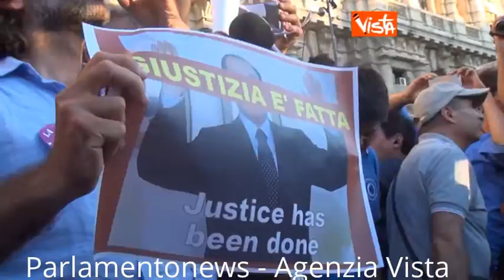MASCIA EX POPOLO VIOLA 20 ANNI CHE ASPETTO QUESTO MOMENTO